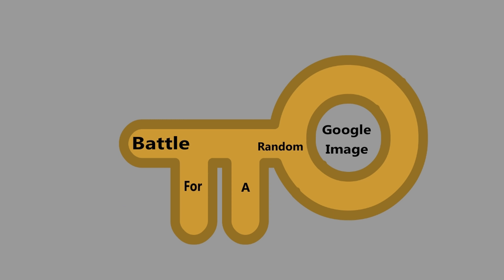BFARGI 2: MURDER SHERRIF DUELS